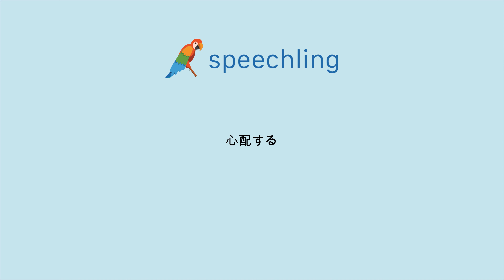일본어로 "걱정하다" 말하는 법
남자 목소리 :
心配する

여성 목소리 :
心配する

남성 음성 번역 :
걱정하다

여성 음성 번역 :
걱정하다